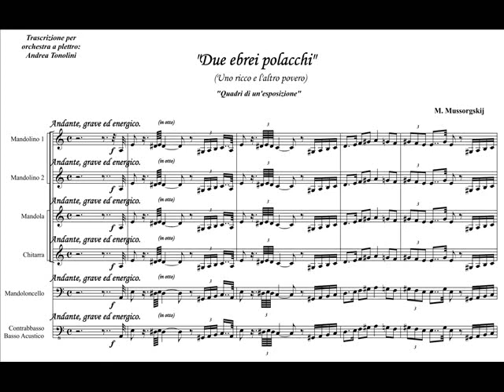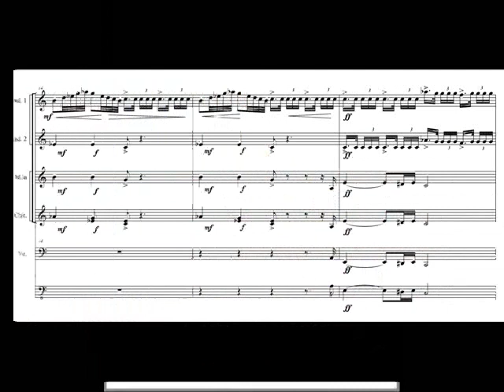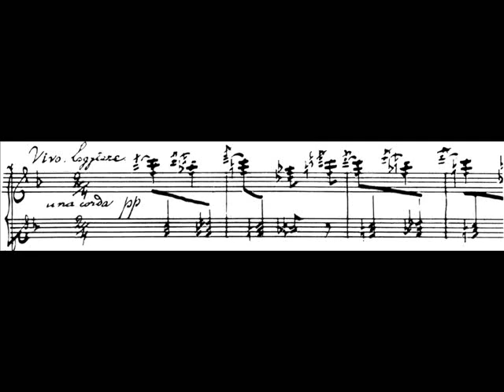Due ebrei polacchi - Two Polish Jewish - M. Mussorgskij by N.D.P.J for mandolin orchestra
Previous channel results:
Visual .: n ° 2761
Like n ° 27
Dislike n ° 5
PLEASE, WE RECOMMEND YOU THE LISTENING OF THE SONG WITH THE HEADPHONES!
Quadri di un'esposizione (10° quadro) Pictures at an exhibition Картинки с выставки
(M.P. Mussorgskij) (Модест Петрович Му́соргский)
Trascrizione per orchestra a plettro : A.Tonolini
Published on March 24, 2012
Due ebrei polacchi, uno ricco e l'altro povero (Modest Musorgsky)
Quadri di un'esposizione Pictures at an exhibition Картинки с выставки

Orchestra rehearsals conducted in February 1995, into a remote small frosty Church, in the evening, with maximum temperature of 14 degrees Celsius and a serious difficulties to keep instruments in tune.
These executions don't have artistic value, but make you feel, anyway, the strenght of the Modest's music.
They are just a glimpse of what would could be if only they had been studied more thoroughly.
The score follows closely the original manuscript of the author and not the transcription/arrangement for symphony orchestra by Ravel. The orchestra performed without conductor.
The scores were delivered to the orchestra only the day before and unfortunately the perform is not appropriate and it must take them as they are.
This recording was done with a portable Philips analog stereo recorder,
Boss volume pedal, and 2 AKG microphones on magnetic doubledeck tape (music-cassette) Philips D-8734 made in Austria in 1982.
Have not been used a mixer, or any kind of sound effect.
The tapes were found after 15 years, in very poor condition.
What you hear is the maximum that you can get from a recovery done with the PC: thank you for your attention.

Transposition by Andrea Carlo Tonolini.
Played by
Northern Dawn Plektrum Jam

Mandolins (4)
12 String Guitar (2)
Acoustic Guitar (1)
Electric Bass (1)